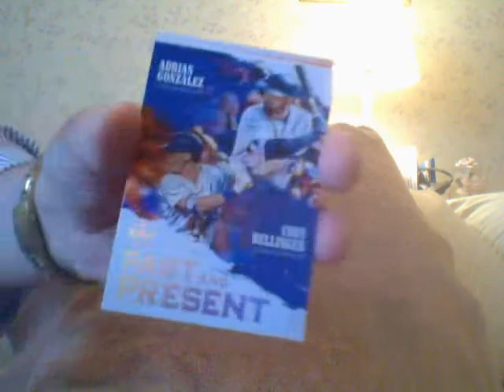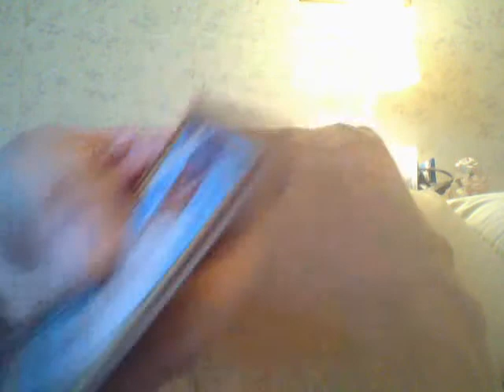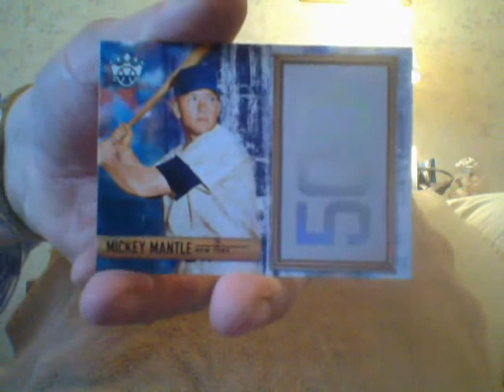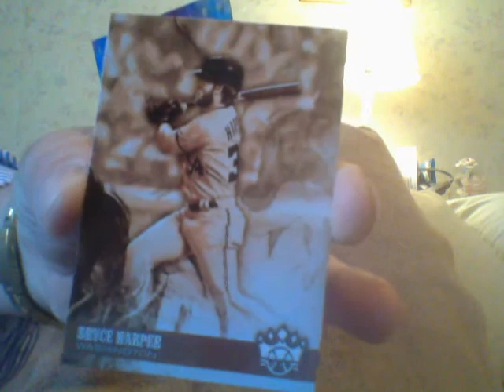Russo Got Screwed An Auto So.......